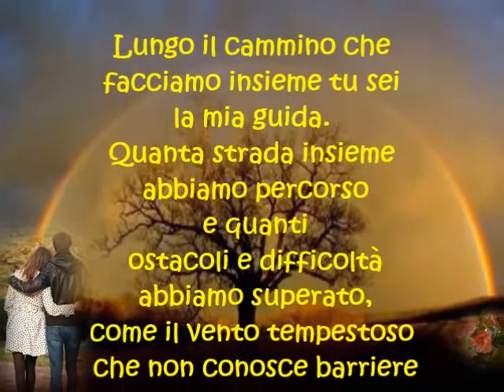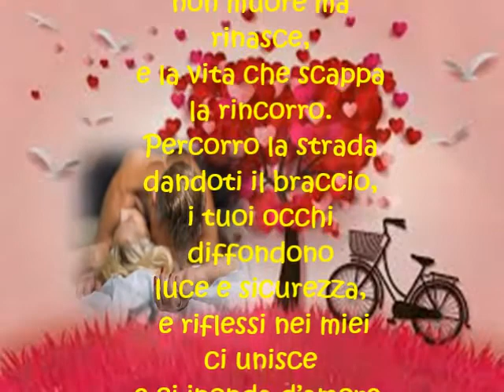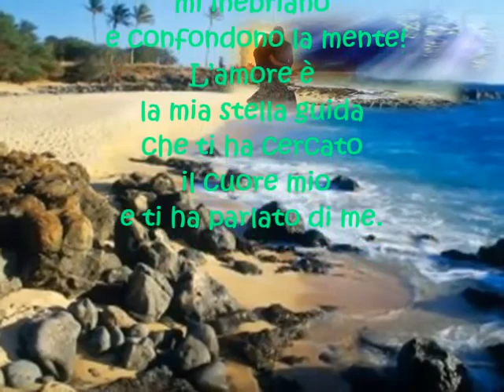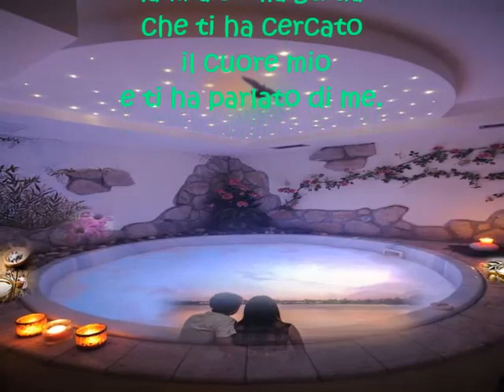San Valentino 2020 L'amore è la mia stella guida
L’Amore è la mia stella guida di Olimpia Improta
Musica e cantante Raffaele Tommasone
Video di Olimpia Improta
I miei occhi brillano di gioia,
ti stringo fra le braccia
 e t’amo senza orgoglio.
Lungo il cammino che
facciamo insieme tu sei
la mia guida.
Quanta strada insieme
 abbiamo percorso e quanti
 ostacoli e difficoltà
 abbiamo superato,
come il vento tempestoso
 che non conosce barriere
e travolge ogni ostacolo.
Il mio amore per te
non muore ma rinasce,
e la vita che scappa
la rincorro.
Percorro la strada
dandoti il braccio,
i tuoi occhi diffondono
luce e sicurezza, e
riflessi nei miei ci unisce
e ci inonda d’amore.
La tua poesia dà nuovi colori
alle mie emozioni, dall’impossibile
al pieno sole.
Ti amo con grande libertà e senza pudore,
per quello che mi hai dato,
 ti darò tutte le mie dolci melodie!
E’ rimasto, degli anni verdi
il cuore che sussulta
pazzo d'amore; ti dono i miei segreti
e vibro  nel desiderio che mi assale.
Forti emozioni mi inebriano
 e confondono la mente!
L’amore è la mia stella guida
che ti ha cercato il cuore mio
e ti ha parlato di me.
Olimpia Improta